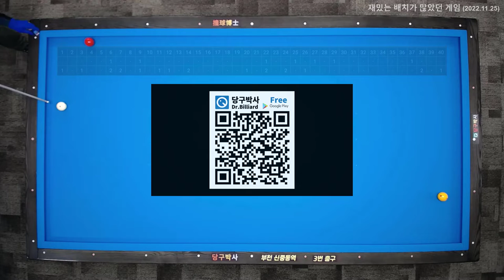당구박사 레슨 게임 - 12점 vs 25점(20) - (재밌는 배치 많은 게임)